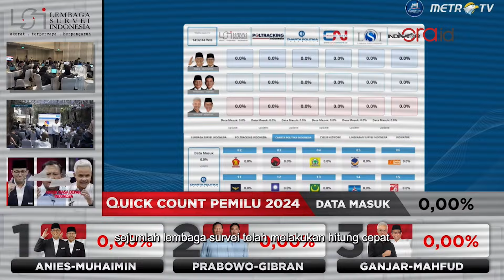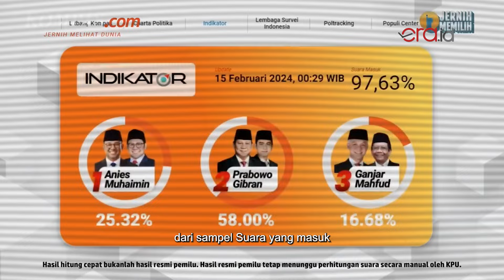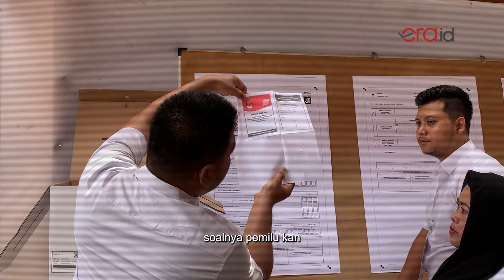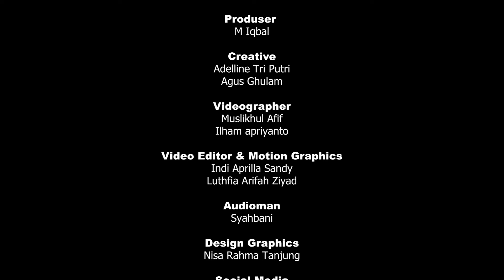Setelah Pemilu Kelar, Kita Harus Apa?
Pelaksanaan pemungutan suara Pemilu 2024 sudah berlangsung pada 14 Februari kemarin. Hingga sekitar satu bulan ke depan, KPU melakukan penghitungan suara. Hasilnya baru akan diumumkan pada Maret mendatang.

Tapi sejumlah lembaga survei telah melakukan hitung cepat usai pemungutan suara. Pasangan calon presiden dan wakil presiden Prabowo Subianto - Gibran Rakabuming Raka unggul di atas 50 persen.

Mereka mengungguli dua pesaingnya yakni pasangan Anies Baswedan - Muhaimin Iskandar dan Ganjar Pranowo - Mahfud MD. Prabowo pun sudah mendeklarasikan kemenangannya dan yakin dia akan menang satu putaran.

Tak hanya Prabowo yang sudah optimistis, pendukungnya juga sudah melakukan selebrasi. Mulai dari bernyanyi, sujud syukur, cukur gundul hingga sholawatan di Istora Senayan.

Jika Prabowo-Gibran menang satu putaran artinya selama 5 tahun ke depan bangsa Indonesia akan dipimpin oleh mereka. Lalu kita sebagai masyarakat harus apa?